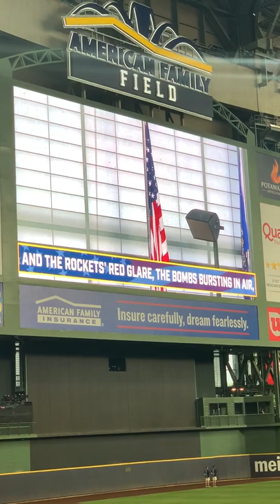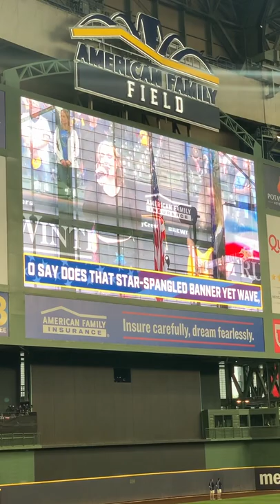National Anthem at The Milwaukee Brewers, With Hanna Simone and Elly Bird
The National
Anthem at The Milwaukee Brewers Jun 9, 2022.  Brewers vs Phillys